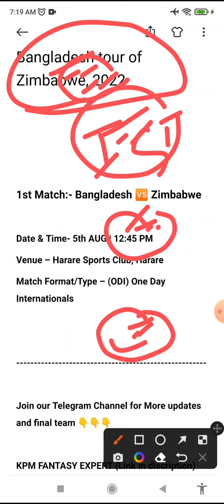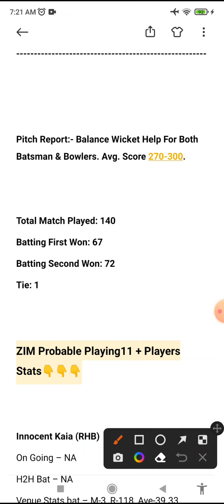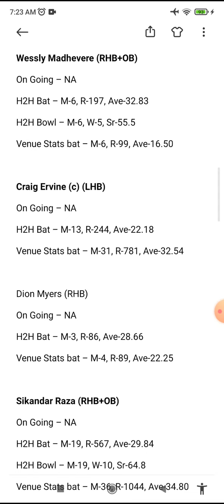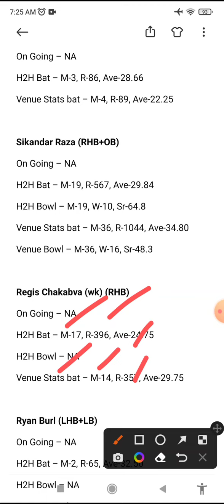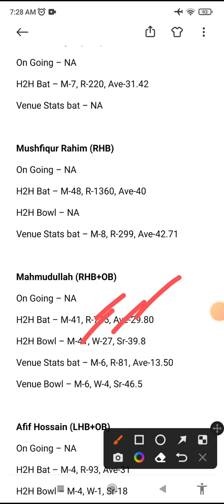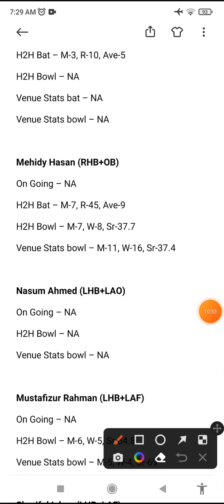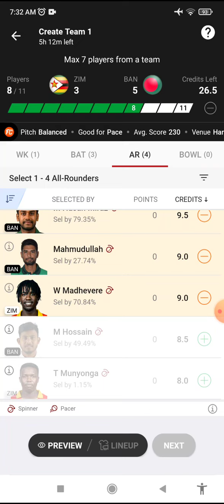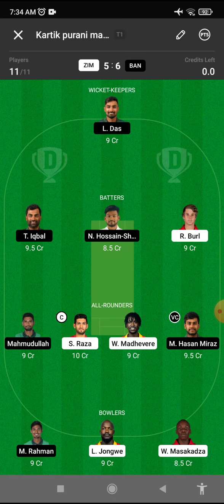BAN vs ZIM Dream11, ban vs zim dream11 prediction, zim vs ban dream11 team, zim vs ban grand league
ZIM​ vs BAN#ZIM​ vs BAN#
2022 IPL2022​ IPL​ ZIM​ vs BAN#Dream11​ FantasyCricket​ Cricket​ MatchPrediction​ Dream11Team​

ZIM vs BAN dream11 team | Zimbawe vs Bangladesh 1st ODI Dream11 Team | ZIM vs BAN Dream11 Team Today